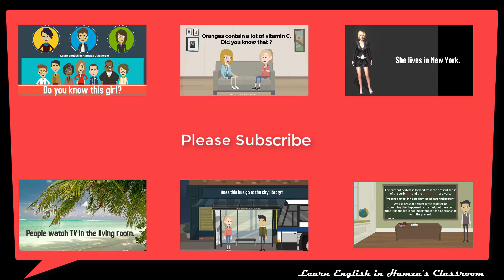Learn English Conversation - 12 (Season - 05) | Daily English Conversations | Fluent English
Learn English Conversation | Daily English Conversations | Fluent English